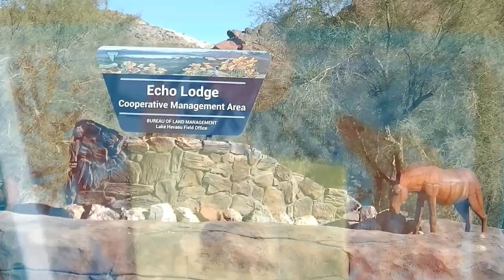5.2 Echo Lodge {BLM} Corp.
Our 3rd stop along the journey!